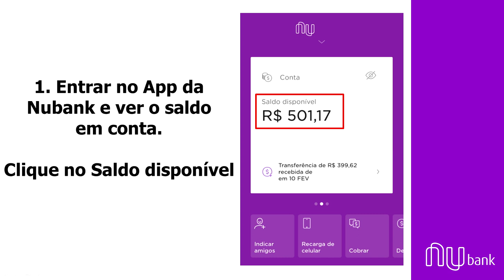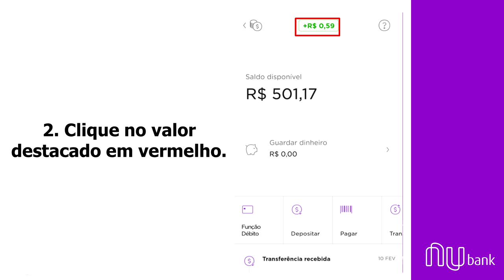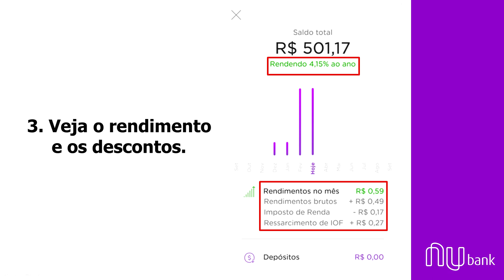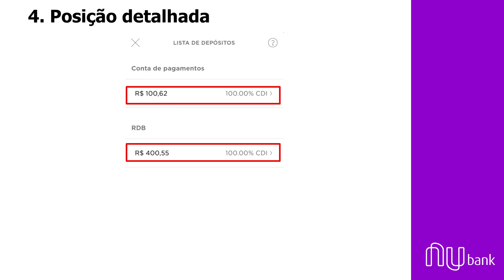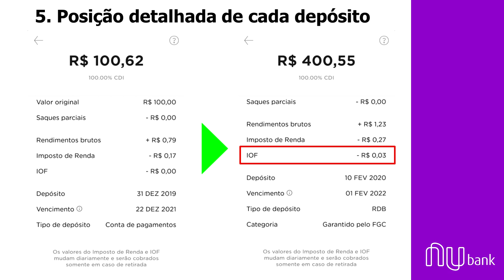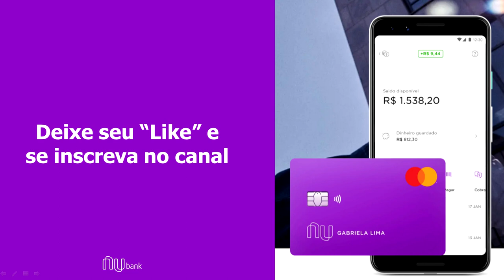NUBANK e NUCONTA: Quanto rende R$ 500,00 (Quinhentos Reais) por mês?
Nesse video vou mostrar, quanto rendem R$ 500,00 na Nuconta da Nubank e os seus descontos como Imposto de Rende (IR), do IOF (Imposto sobre Operações Financeiras), as garantias do FGC (Fundo Garantidor do Crédito).

Valeu!